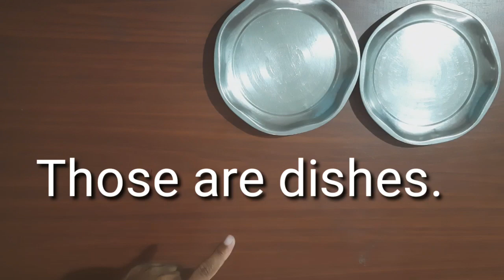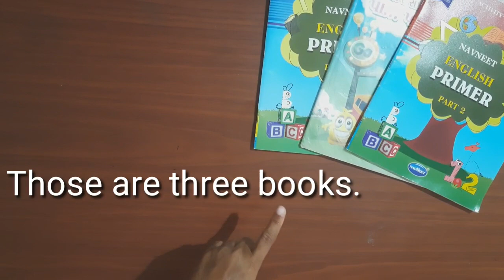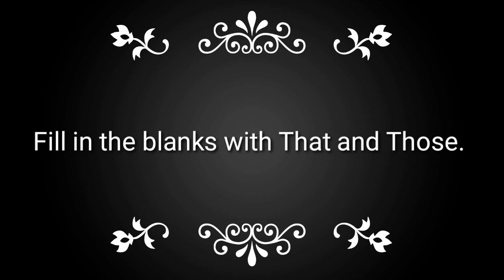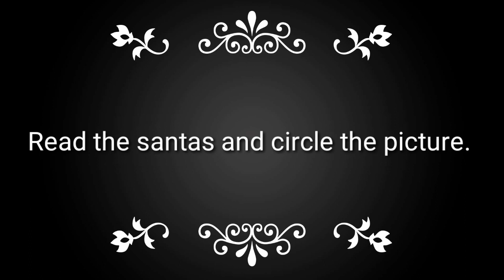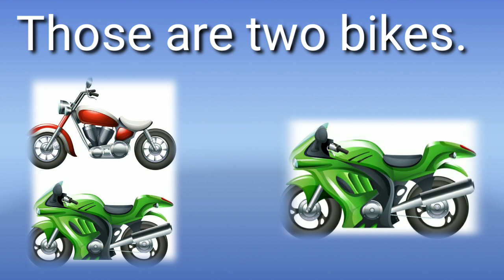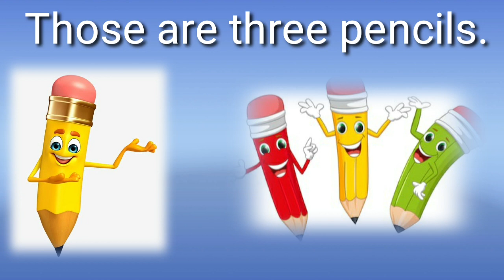GUJ MED ENGLISH STD 2 TOPIC THAT AND THOSE PART 2 720p